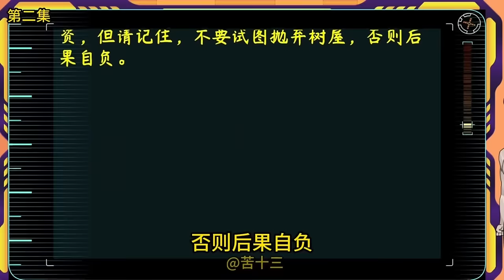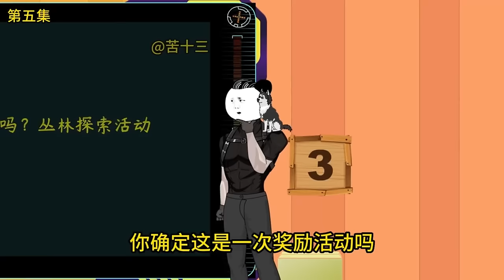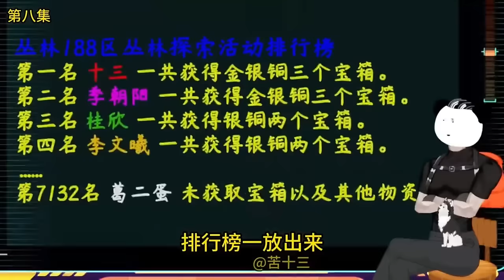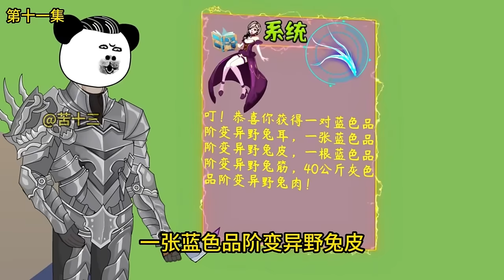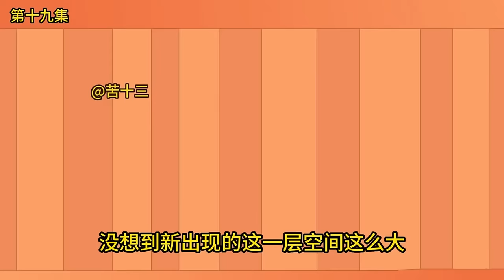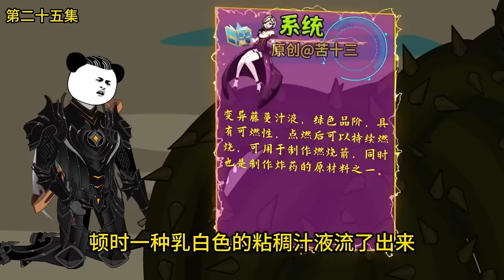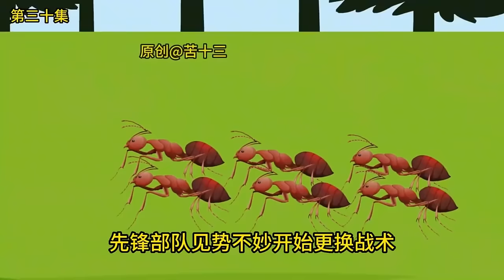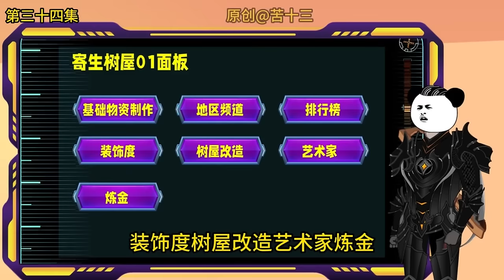【十三丛林求生】全民穿越丛林求生，十三竟被意外选中，看他怎样逃出荒野！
大家好我是苦十三
我在YouTube的频道开通了
我每天都会发送我的最新视频